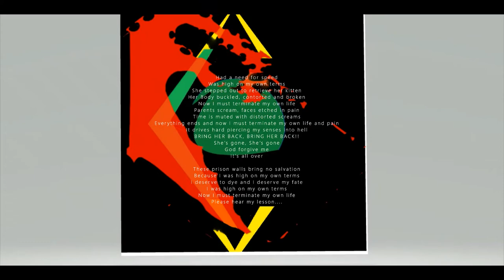A Life's Lesson By Bernie Brigden, Paul Neave, and Belinda Brigden ©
“Forgive Me A life’s Lesson” is my song dedicated to a little girl whom gets run over by a driver who has the need to speed drive. It’s a tragic tale and sadly there is no happy ending only a bitter broken very tragic lesson that can be taken from the madness and mayhem. The song can be found and is available for download free at my reverbnation
All I ask in return is you donate what you can when you can to a charity of your own choice. Thank you.. Please pass and share the lesson on it could save so many lives and so much pain and anguish for the family and friend members.

For the record not based on a real-life experience but is there to aid others who think about speed racing or carry it out in such a way or manner. with no thought for others...

Next will Follows the lyrics to “Forgive Me A Life's Lessons”

Had a need for speed
Was high on my own terms
She stepped out to retrieve her kitten
Her Body buckled, contorted and broken
Now I must terminate my own life
Parents scream, faces etched in pain
Time is muted with distorted screams
Everything ends and now I must terminate my own life and pain
It drives hard piercing my senses into hell
BRING HER BACK, BRING HER BACK!!

These prison walls bring no salvation
Because I was high on my own terms
I deserve to dye and I deserve my fate
I was high on my own terms
Please hear my lesson.

Big respects and Thanks to “Paul Neave” and “Belinda Brigden” for supplying the outstanding drums and production. God Bless everyone, stay safe and sound! All my love and more... ©